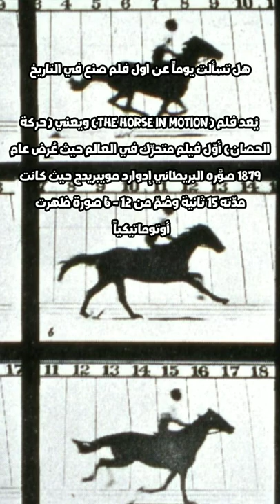اول فلم سينمائي في التاريخ مدته 15 دقيقة 😰